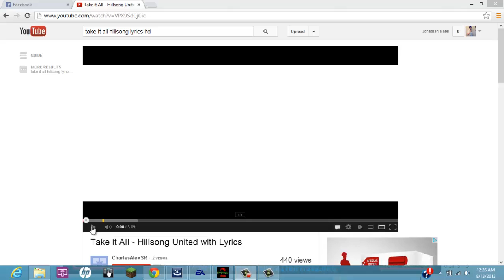Hillsong- Take It All (Virtual Drum Cover)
By John Matei